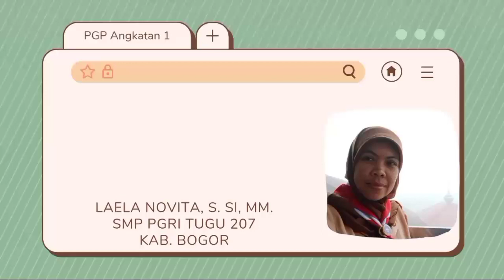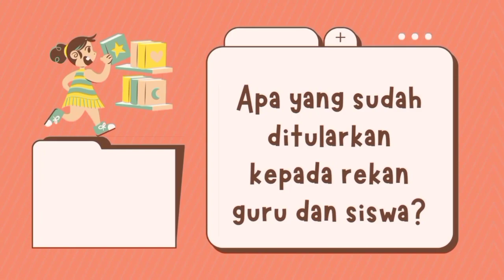Testimoni Menjadi Guru Penggerak.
Guru bergerak... Indonesia maju